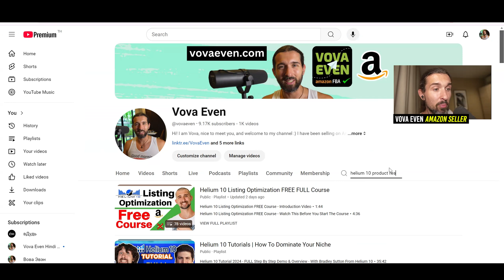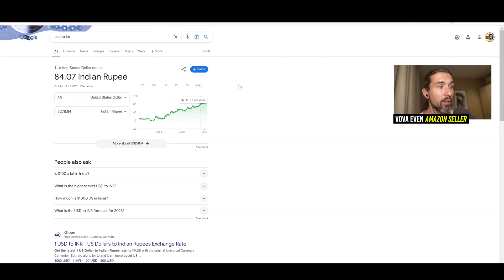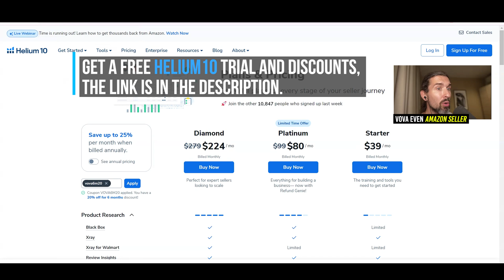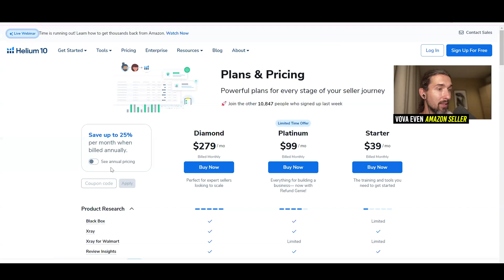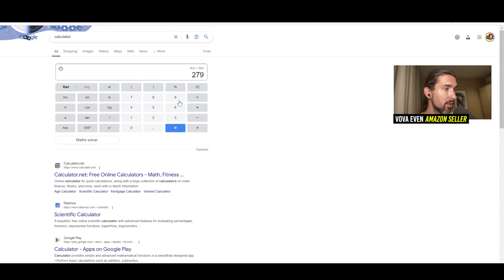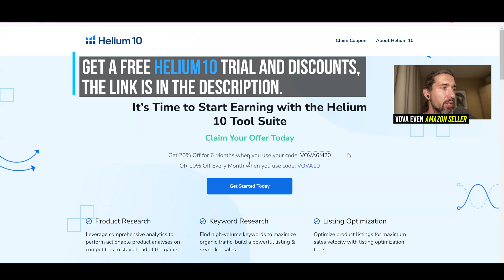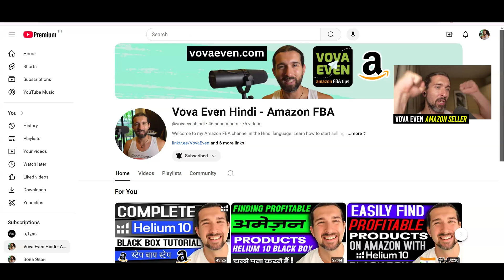Helium 10 India Price & Pricing Plans Review: Save Big On The Subscription Cost Per Month & Year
Discover my Helium 10 price & pricing review in Amazon India, find the best value and save big! We'll compare the monthly (per month) and annual (yearly) costs in Indian rupees for Helium 10's Starter, Platinum, and Diamond plans.

Plus, check out our curated Helium 10 tutorials playlist with over 200 videos, featuring insights to make the most of Indian Helium 10’s tools for Amazon sellers in India and beyond.

I've been an active Amazon seller since 2016, and on my channel, you’ll find comprehensive Helium 10 tutorials and walkthroughs that make it easier to grow your Amazon business. Whether you’re new to Helium 10 India or looking to upgrade, this guide covers everything you need to know to choose the right plan for your needs.

(also includes the latest version and plan of the free Xray Chrome extension).

🕒 Time Stamps:

00:00 - Helium 10 price and pricing in India
00:04 - Save big also on Helium 10
00:11 - Best discounts and coupon codes for Helium 10
00:13 - Helium 10 India free account free trial
00:29 - Helium 10 tutorials playlist
00:41 - My YouTube channel about Amazon FBA India and Amazon India Sales tools
01:07 - Helium 10 India Plans - Started Diamond and Platinum
01:15 - Helium 10 India Pricing Page
01:17 - Helium 10 India Starter Plan Price
02:08 - Helium 10 India Platinum Plan Price
02:18 - Helium 10 India Diamond Plan Price
02:50 - Lifetime 10% off discount for Helium 10 India
03:07 - 20% off discount for Helium 10 India for six month
03:27 - Amazon FBA YouTube channel in Hindi
03:32 - VOVA6M20 = 20% OFF Discount Helium 10 for six months
04:11 - Helium 10 India annual pricing
04:35 - How much does the Helium 10 India annual plan with discount cost
05:48 - Helium 10 India Platinum Plan annual cost
07:54 - Helium 10 India Diamond Plan annual cost
08:18 - Helium 10 India discounts coupon codes free account free trial
08:27 - List of Helium 10 Tutorials
08:33 - My YouTube channel in Hindi
09:23 - Helium 10 India's best plan
09:30 - Is Helium 10 Available In Amazon FBA India? Which Tools Work in Helium 10 for India

Getida:
(free account with lower rates)

📌 Hashtags 📌